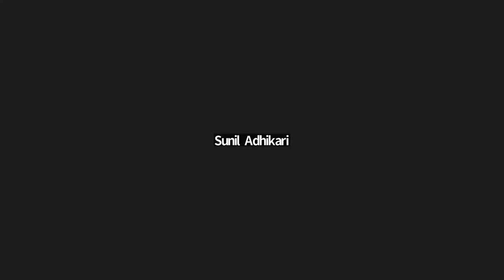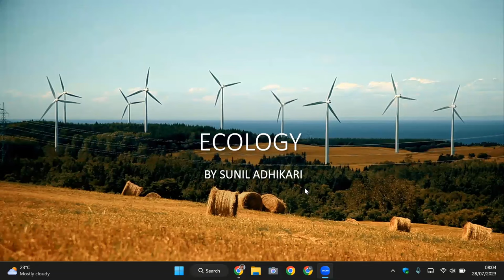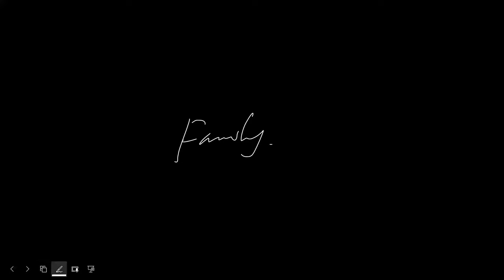ECOLOGY | Introduction-1 | CEE | ENTRANCE | CLASS 11 | NEB | SUNIL ADHIKARI